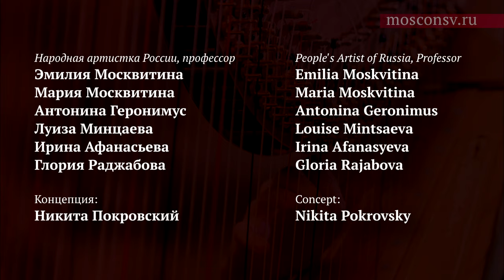«Испанская народная музыка». Ансамбль арф класса Э. Москвитиной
Народная артистка России, профессор
Эмилия Москвитина
Мария Москвитина
Антонина Геронимус
Луиза Минцаева
Ирина Афанасьева
Глория Раджабова

Концепция:
Никита Покровский

Операторы:
Иван Старостин
Игорь Каверин
Монтаж:
Иван Старостин

Малый зал Московской консерватории
3 марта 2020 г.